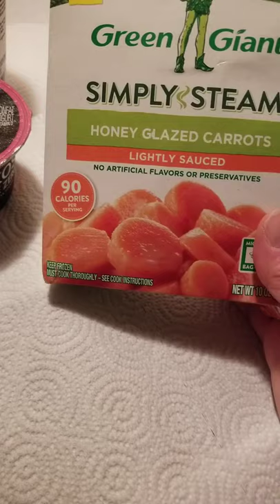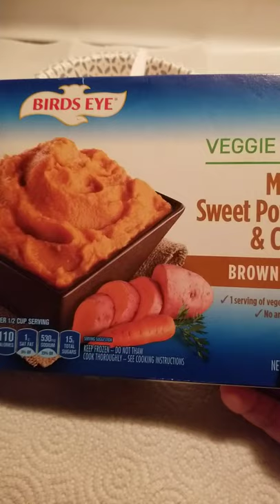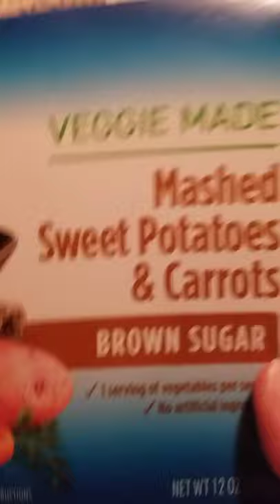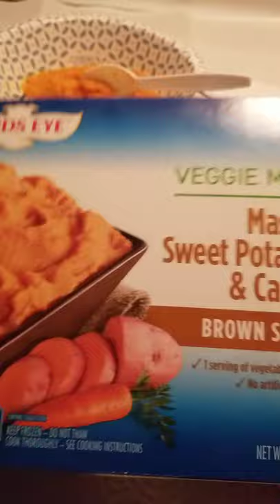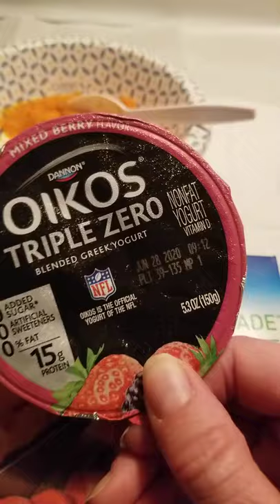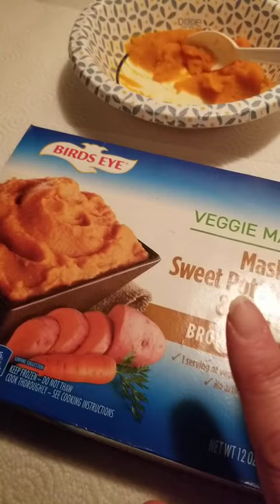Some new delicious goodies